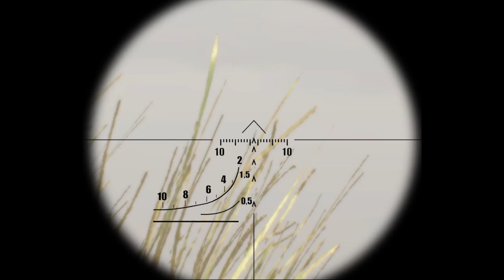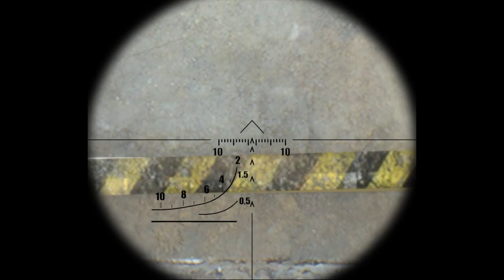Snipers in the scope of death